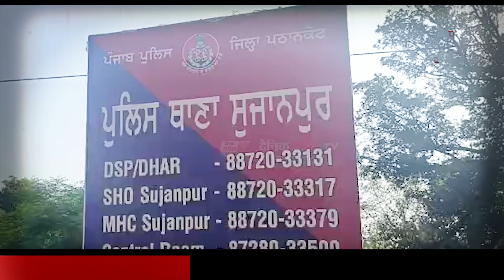Pathankot ਚ SSP Harkamal Khakh ਦੀ ਟੀਮ ਵਲੋਂ ਗੈਰ-ਕਾਨੂੰਨੀ ਮਾਈਨਿੰਗ ਖਿਲਾਫ ਵੱਡੀ ਕਾਰਵਾਈ,11 ਟਰੱਕ ਜ਼ਬਤ,3 ਕਾਬੂ